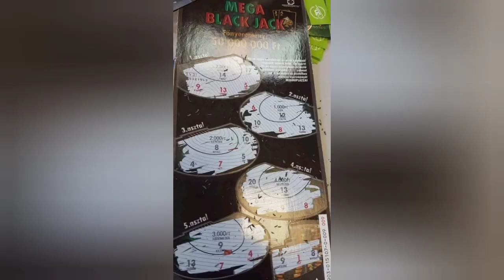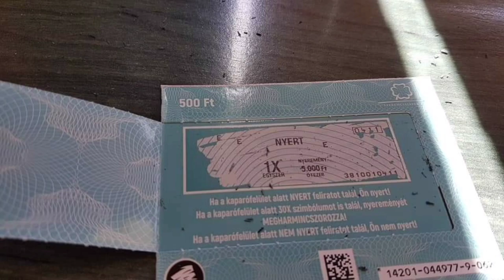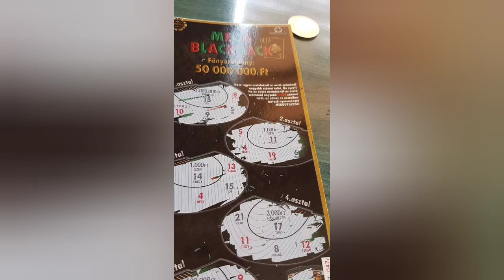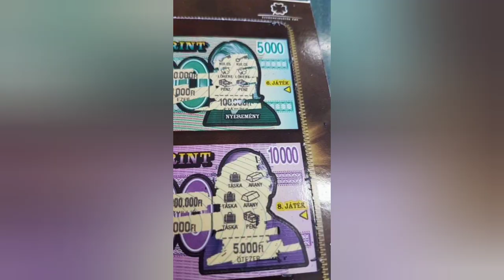2021.Wörös produkció Kaparos királynak Gyurinak sok szeretettel.Cover-Azt az egyet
Wörös műsorrendelés névre szóló dalok kérése -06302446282. Dal cover-Minden jog őket illet.